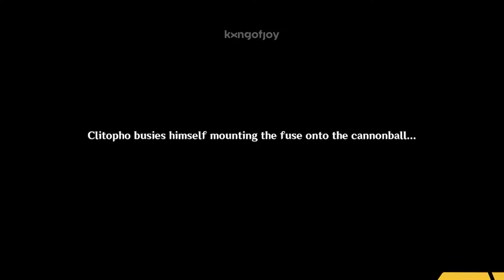[GUIDE] THE HEAVENLY STONE'S DEBRIS - The Chasm Delvers 3 | World Quests | Genshin Impact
My PC Spec :
Processor : Core i5 10400f
VGA : nvidia GTX 1650 4GB
Motherboard : Asus TUF Gaming B560M-PLUS
Ram : Klevv Bolt X DDR4 3200MHz Dual Channel 16 GB
SSD : SSD Adata SX8200 Pro M2. NVMe - 256Gb 3000MB/S